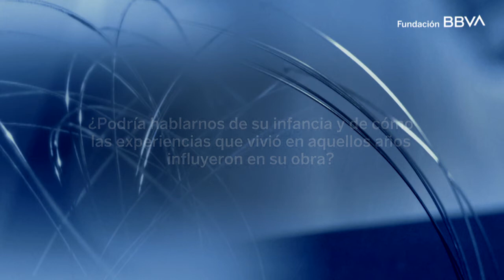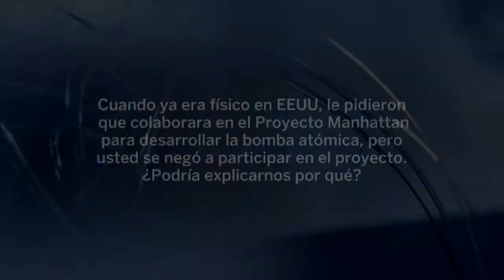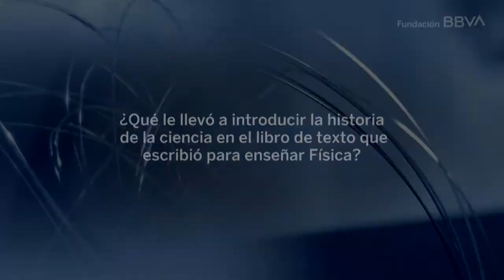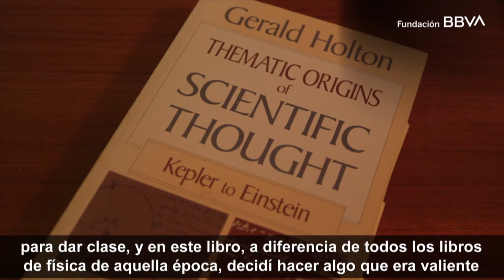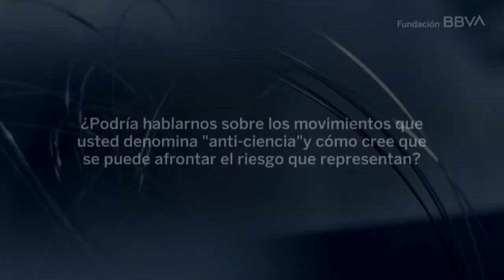Entrevista con Gerald Holton, Premio Fronteras del Conocimiento en Humanidades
El Premio Fundación BBVA Fronteras del Conocimiento en Humanidades ha sido concedido a Gerald Holton, catedrático de Física e Historia de la Ciencia en la Universidad de Harvard, “por sus numerosas y seminales contribuciones a la historia de la ciencia de los siglos XIX y XX, en las que ha mostrado una sensibilidad especial a los contextos culturales, filosóficos, sociológicos y de diferencias de género”, según el jurado.